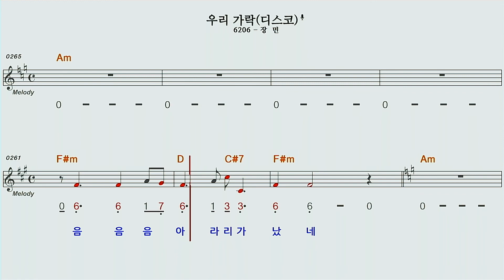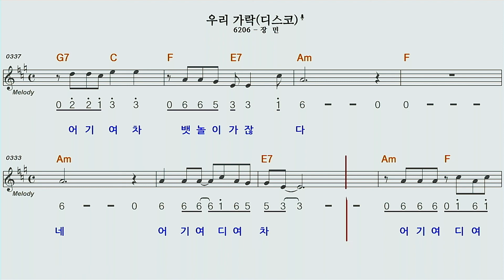우리가락디스코메들리Dm♡숫자악보영상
우리가락디스코 메들리
1 AM강원도 아리랑
2 EM 밀양아리랑
3 F#M진도아리랑
4 CM  뱃노래